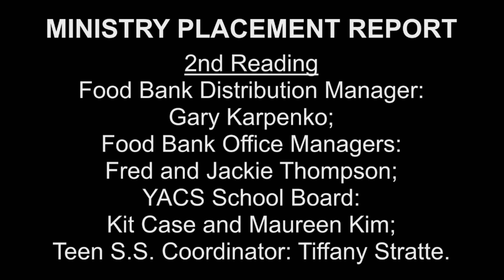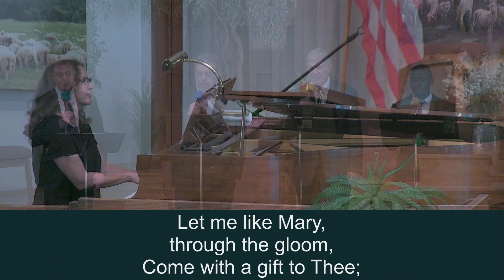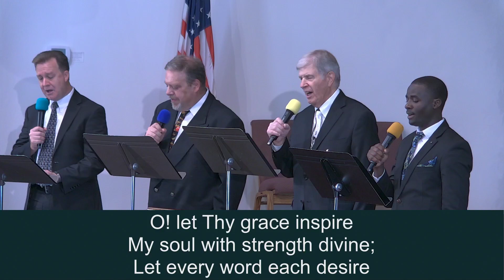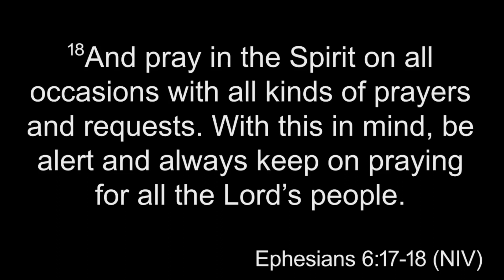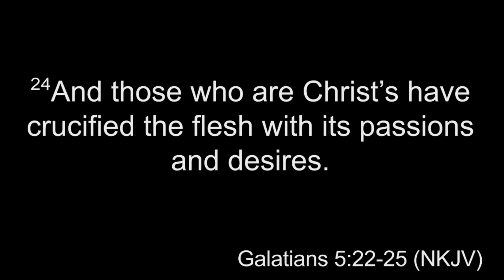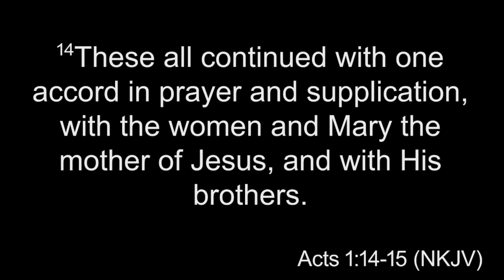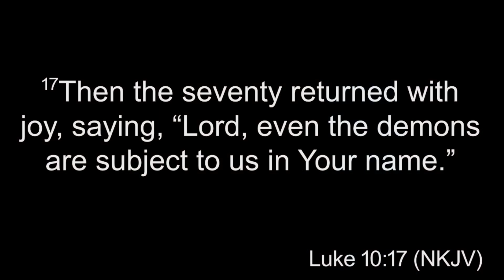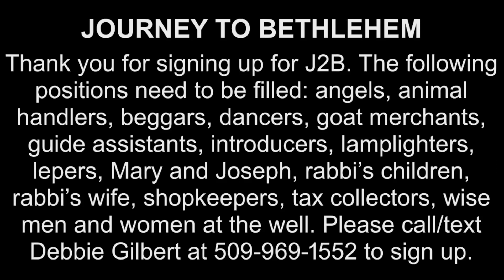09/09/2023 - Worship Service - Yakima Seventh day Adventist Church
09/09/2023  - Worship and Praise Church Service - “It’s Me, O Lord”